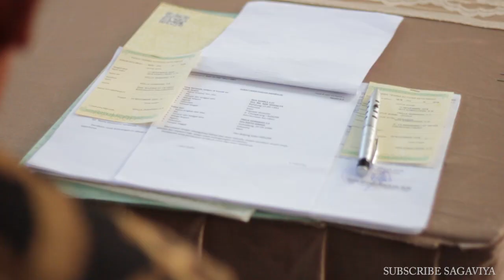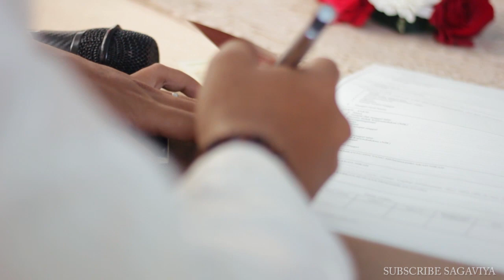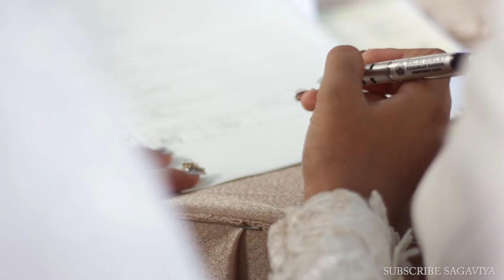CALON PENGANTIN WAJIB NONTON !! PROSESI AKAD NIKAH ADAT SUNDA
Acara Pernikahan Irfa & Frilla

Makeup by Likeoctora
Photo&Video by Dp.Projetc
Decoration & Catering by Bachman Wedding Service
Wo by Pandawa Wedding
Mc by Ibu Rini